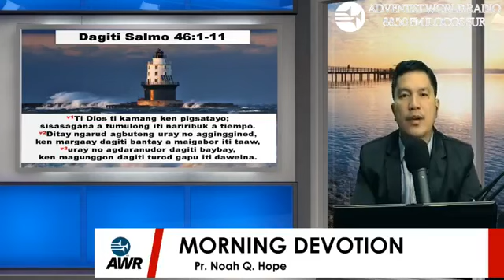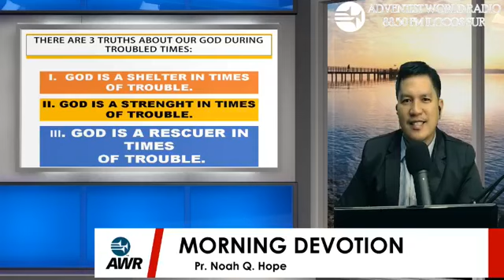**AWR 88.50 FM** MORNING DEVOTIONDECEMBER 10, 2020